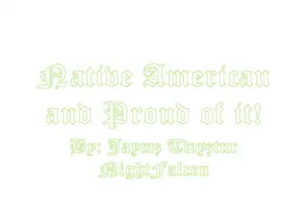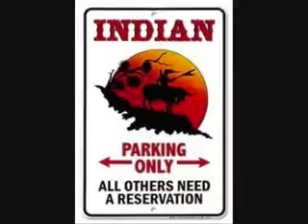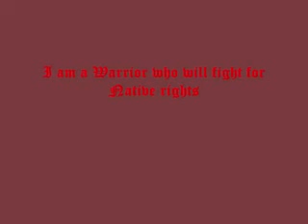Native American Lakotah and Navajo Songs0